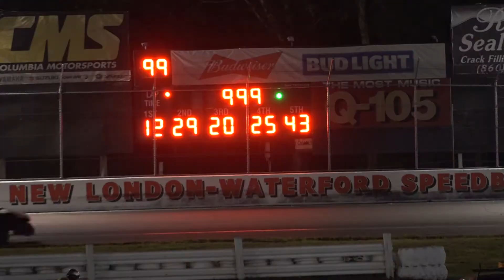Waterford-08/26/2020-Super X Car